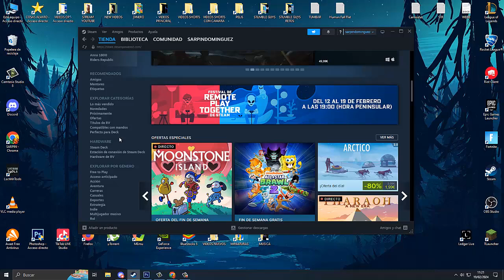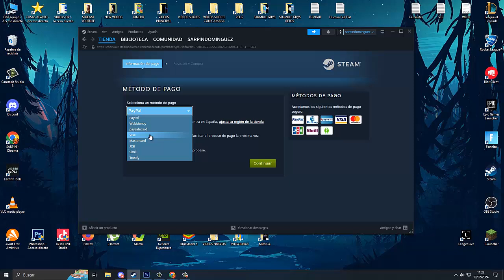Como Descargar e Instalar Human Fall Flat para PC